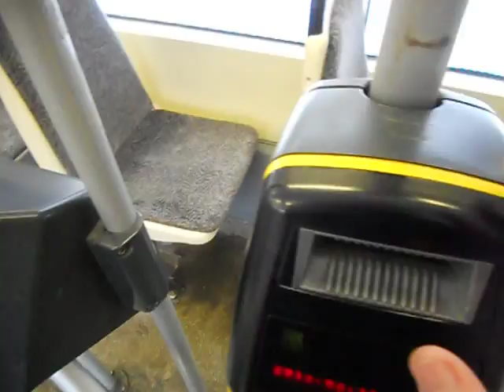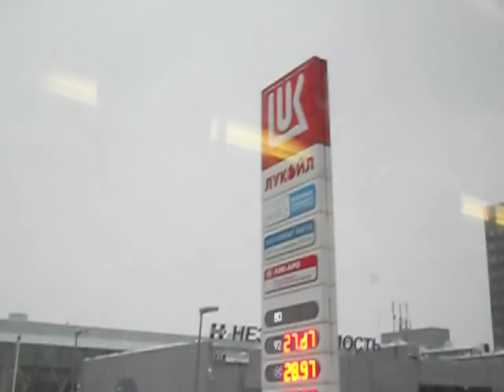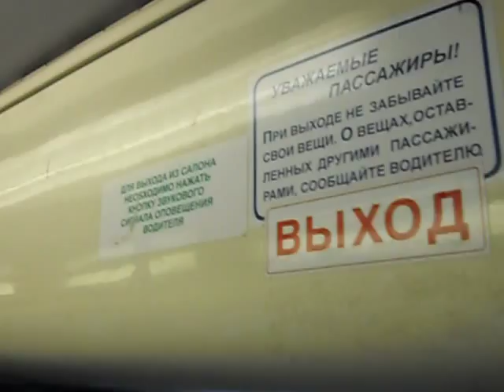Podróż tramwajem KTM-19, linia 37/Поездка на трамвае КТМ-19, маршрут 37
PL: Tramwaj linii 37 w Moskwie, Rosja (Kałancziowskaja ul. - Nowogiriejewo). Jadę od ul. Kałancziowskiej do metra Szosse Entuziastow (Szosa Entuzjastów).

RU: Трамвай 37-го маршрута в Москве, Россия (Каланчёвская ул. - Новогиреево). Еду от Каланчёвки до метро Шоссе Энтузиастов.